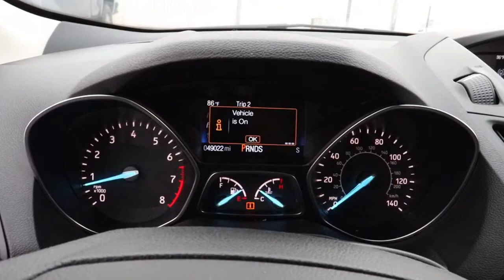2018 Ford Escape Near Me, Oak Lawn, Matteson, Northwest Indiana, Calumet City 22021A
Blue Used 2018 Ford Escape available in Chicago, Illinois at Kingdom Chevrolet. Servicing the Oak Lawn, Matteson, Calumet City, area.

Kingdom Chevrolet
6603 S Western Ave

Recent Arrival! Clean CARFAX. CARFAX One-Owner. 2018 4D Sport Utility Ford Escape S Blue 6-Speed Automatic FWD 2.5L i-VCT HUGE INVENTORY REDUCTION SALE GOING ON NOW!! NO CREDIT, LOW CREDIT NO PROBLEM . WE HAVE THE TEAM TO HELP YOU GET INTO A GREAT DEPENDABLE RIDE.